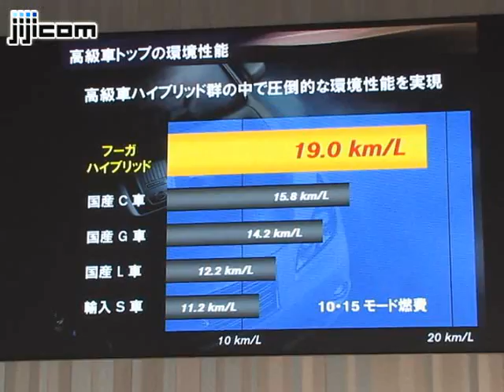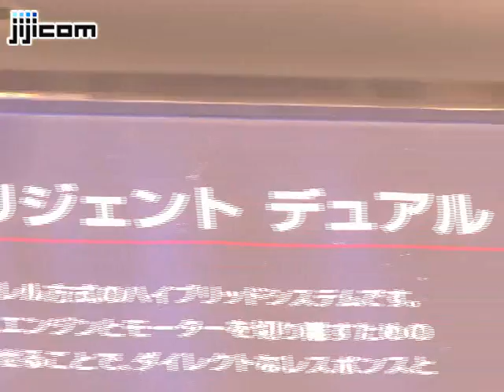日産、１０年ぶりＨＶ発売＝高級セダン「フーガ」－小型車並み燃費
日産自動車は２６日、高級セダン「フーガ」のハイブリッド車（ＨＶ）を１１月２日に発売すると発表した。同社が独自開発して投入するＨＶは１０年ぶり。排気量３５００ｃｃのエンジンと電気モーターを組み合わせ、ガソリン１リットル当たりの走行距離が１９キロと小型車並みの低燃費を達成した。
　搭載されるＨＶシステムは、クラッチにより電気モーターとエンジンを使い分け、ガソリンの消費を抑制。素早く充放電できるリチウムイオン電池の採用により、モーターをこまやかに制御して燃費を稼ぐ。また、一つのモーターが駆動用と発電用を兼ねることで軽量化を図った。
　価格は標準グレードが５７７万５０００円、高級グレードが６３０万円。月間２００台の販売を目指す。今後、米国と欧州、中国にも投入する。志賀俊之最高執行責任者（ＣＯＯ）は、「日産の高い技術力を強く印象付ける車となる」と自信を示した。